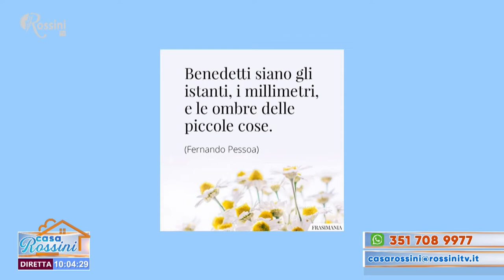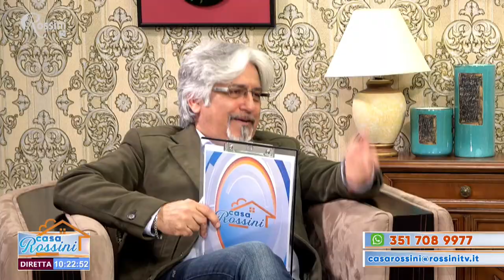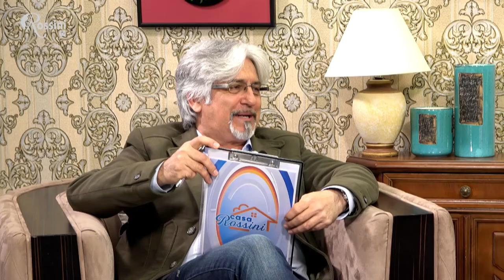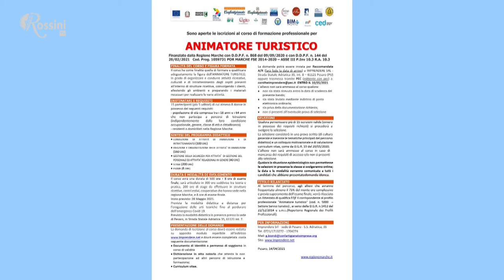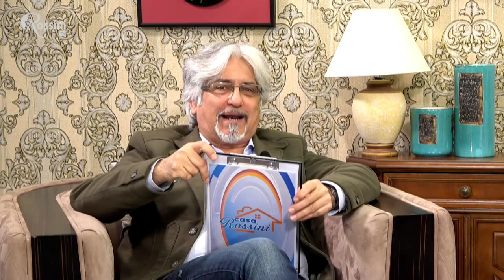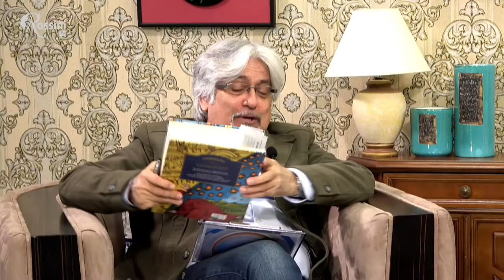Casa Rossini 3 maggio 2021